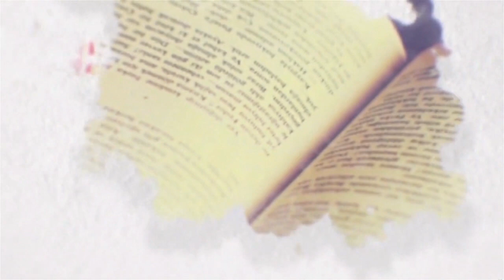MOMENTOS POETICOS 31ENE2022